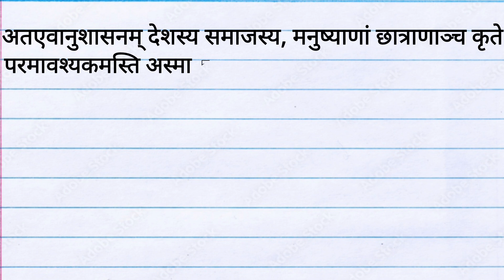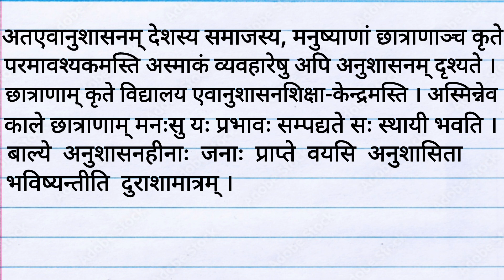अनुशासन पर संस्कृत में निबंध | Anushasan par nibandh sanskrit mein | अनुशासनम् संस्कृत निबंध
Anushasan_par₹nibandh_sanskrit_mein